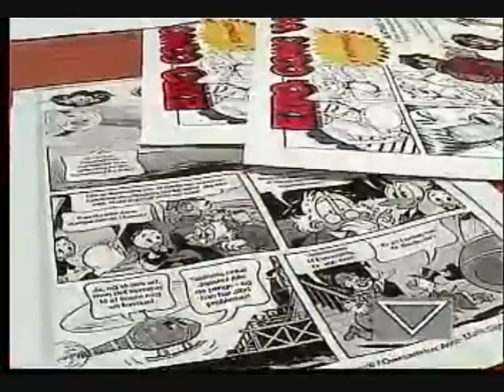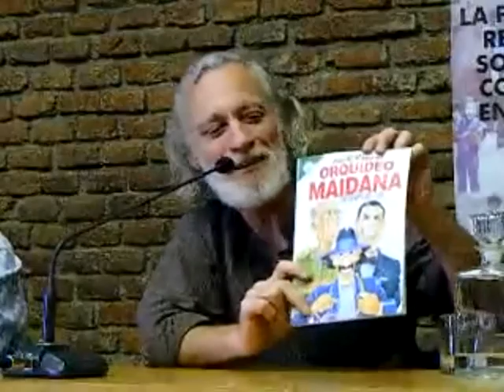José Massaroli en Chile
Durante la Expo-Comic '09 en Santiago de Chile, el domingo 29 de noviemvre de 2009 se realizó una charla en la extensión de la Pontificia Universidad Católica, a cargo de los dibujantes argentinos Rubén Meriggi y José Massaroli. Esta es una selección de lo expresado por Massaroli en esa ocasión.

Fuente: Producciones Ortiz y Huemulín Comics